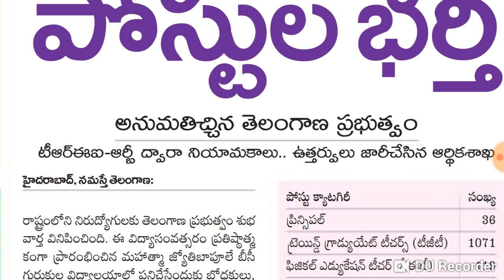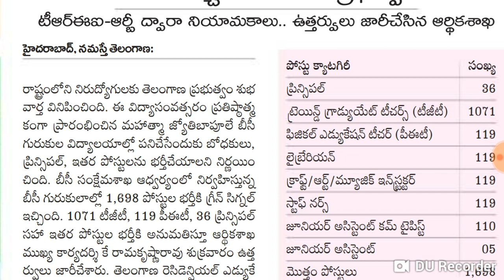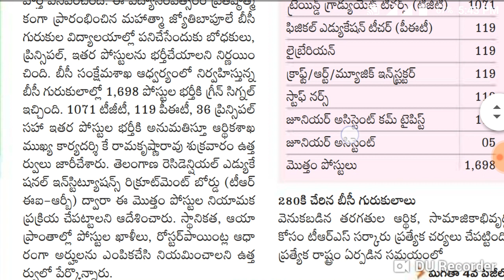1698 Computer operator,TGT,jr.assistants,pet, jobs,staff nurse,etc jobs | BC GURUKULAM JOBS in 2019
1698 Computer operator,TGT,jr.assistants,pet, jobs,staff nurse,etc jobs | BC GURUKULAM JOBS in 2019